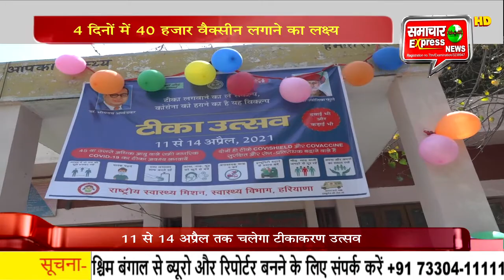4 दिनों में 40 हजार वैक्सीन लगाने का लक्ष्य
4 दिनों में 40 हजार वैक्सीन लगाने का लक्ष्य

सीएम सिटी में टीकाकरण उत्सव का आगाज हो चुका है। इसका शुभारंभ करनाल की मेयर रेणुबाला गुप्ता ने रिबन काटकर किया। यह उत्सव 14 अप्रैल तक चलेगा जिसमें विभाग का लक्ष्य करीबन 40 हजार लोगों को कोरोना की वैक्सीन लगाने का है। पहले दिन 8571 लोगों ने वैक्सीन लगवाई है। 111 सरकारी संस्थाओं और 15 निजी अस्पतालों में यह वैक्सीन लगाई जा रही है।